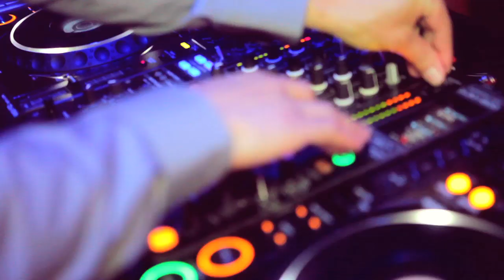Sienna 3rd Birthday @ Establishment ft Marvin Priest.